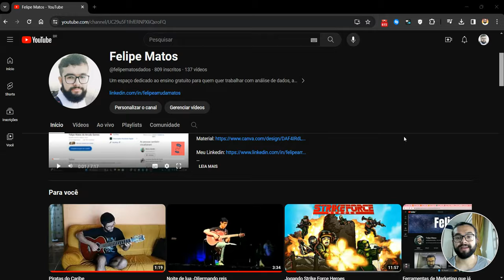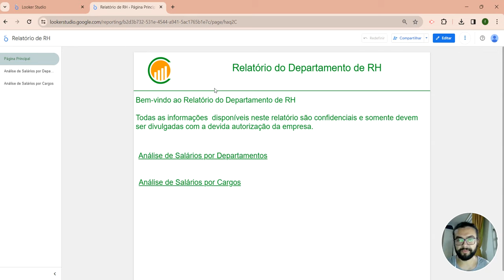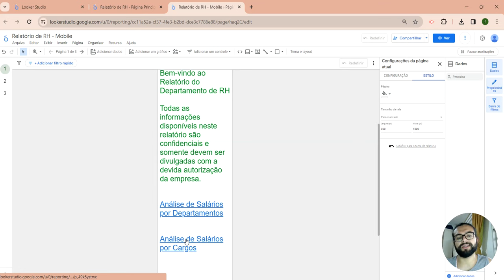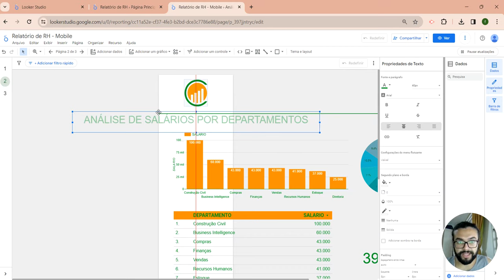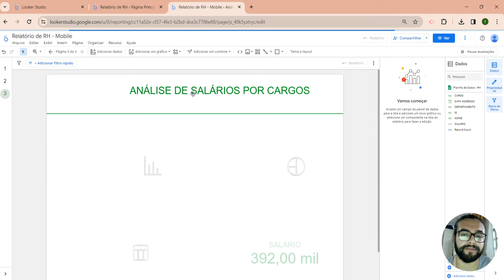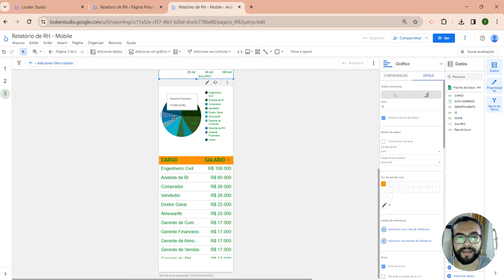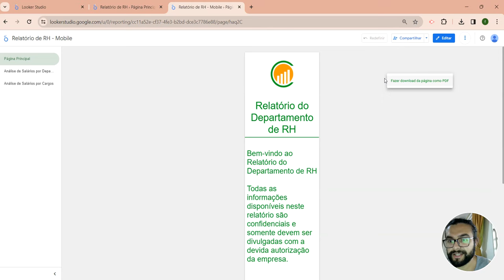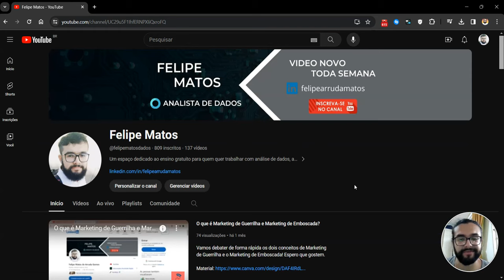VÍDEO 8 - DASHBOARD VERSÃO MOBILE NO LOOKER STUDIO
Hoje vamos aprender a como adaptar um Dashboard no Looker Studio para o formato Mobile! Espero que gostem do conteúdo.